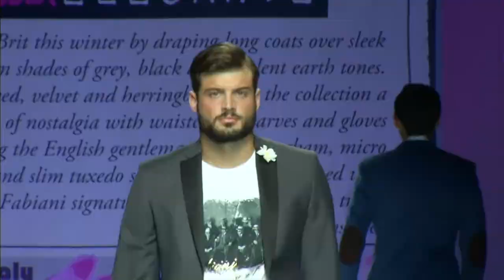Fabiani Autumn/Winter 2014 Fashion Show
A glimpse at the Fabiani Autumn/Winter 2014 collection fashion show.